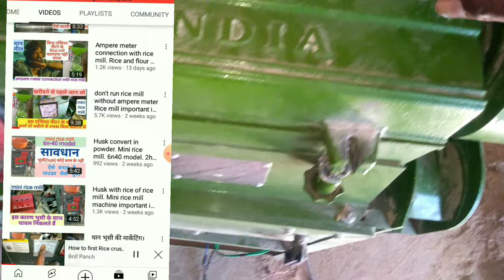इस तरह से धान कुटाई आसान।Know this method, then it is easy to crushing paddy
इस तरह से धान कुटाई आसान।
Know this method, then it is easy to crushing paddy